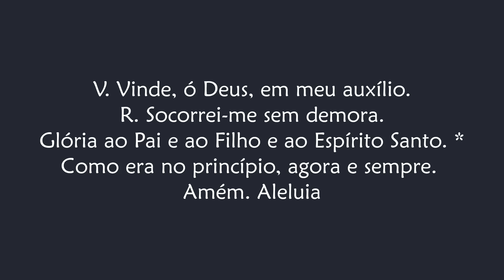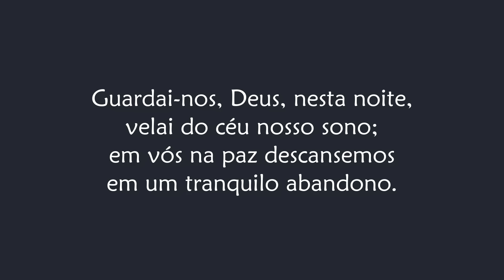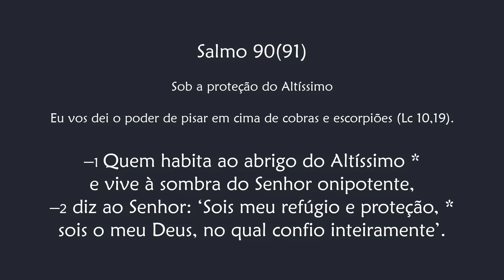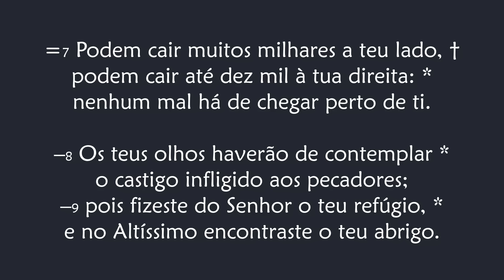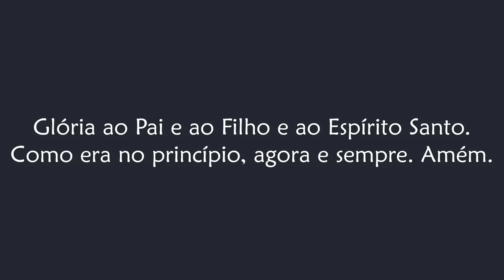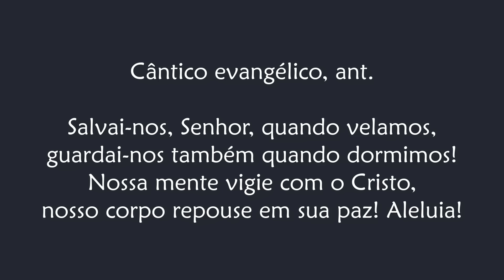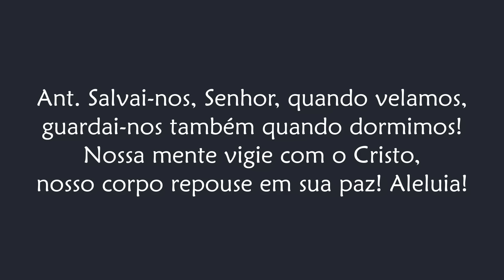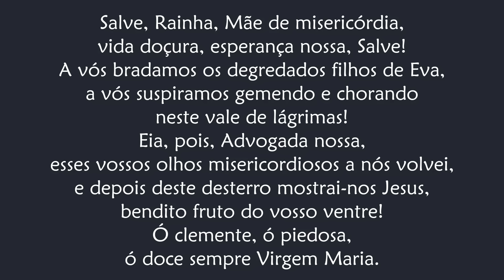Completas de Domingo